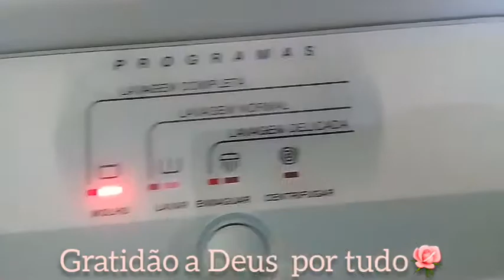FAZENDO FAXINA NO BRASIL /MAIS UM DIA DE TRABALHO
Olá meninas e meninos tudo bem com vocês? Espero que sim.
Então vou levar vocês pra trabalhar comigo .
Faço todo meu trabalho com alegria, amo o que faço por isso vou muito alegre trabalhar e fico muito alegre por deixar tudo arrumando e limpinho .
Aqui no Brasil a faxina não é só fascinar aqui  geralmente que faxina também lava , passa além de faxinar .